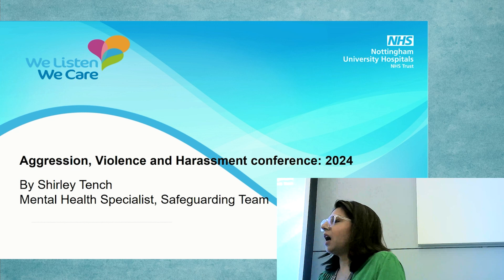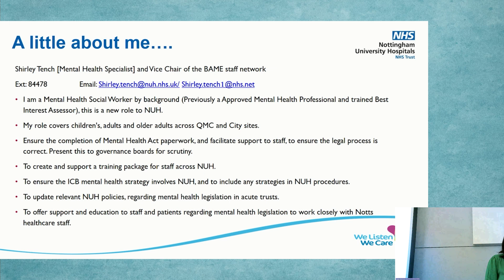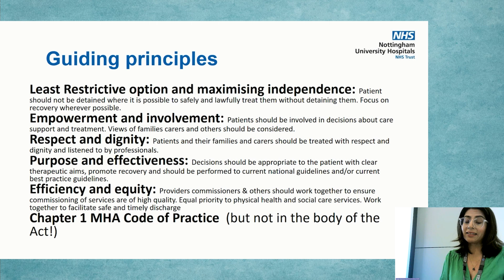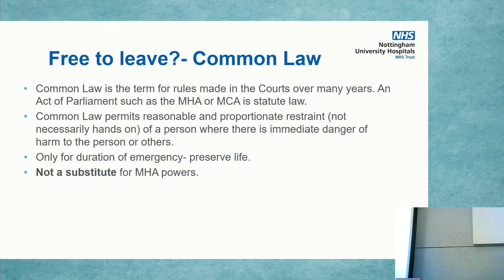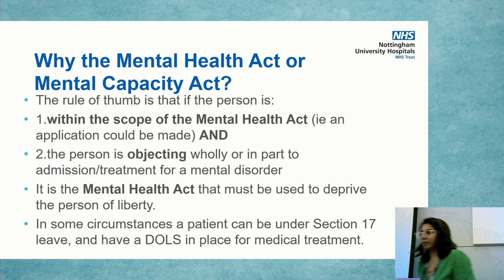Mental Health Specialist Role & Update on MCA - AVH24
Mental Health – input with regard to what the mental health nurses review – Dementia – patients without capacity and those with capacity

Shirley Tench